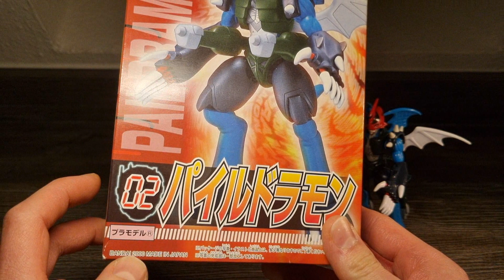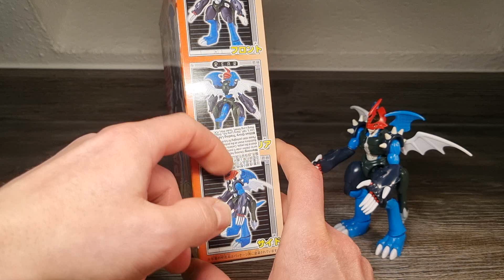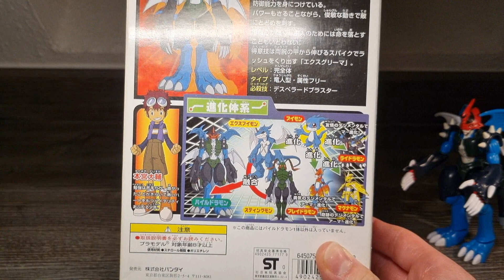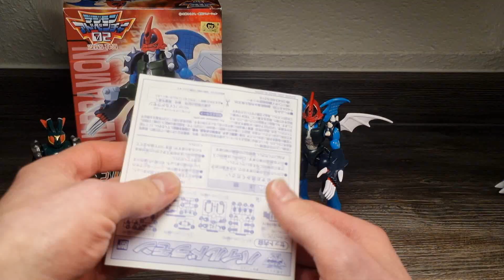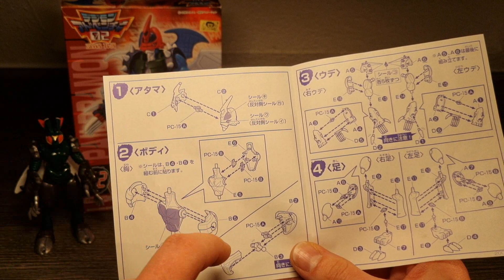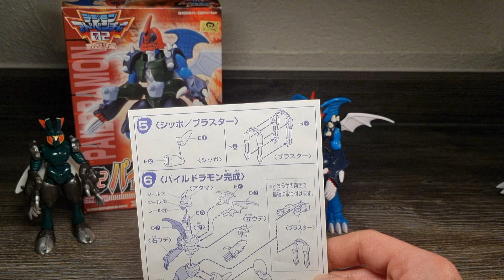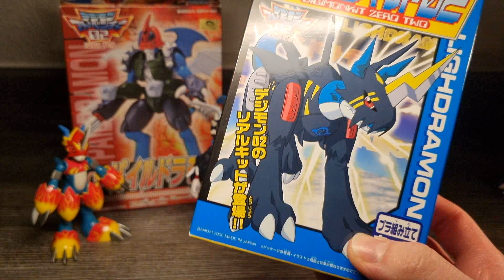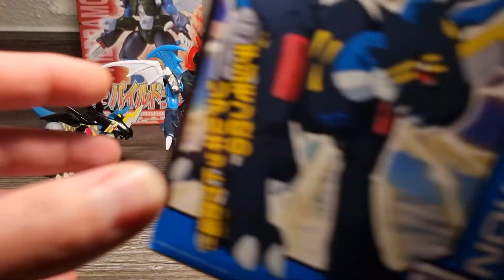Paildramon~Bandai 2000's Model Kit Figure [Eng Review]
This video is for people 13+!
(Die Deutsche Version dieses Videos findet Ihr hier:)
The next Video for my so called ,,Addition-Video-Series" In which I want to give you the chance to suggest your own wishes in the comments, which figures You might want to see again, which in your opinion, and in general got to less screen time, back then. In this video series I could fulfill these wishes, from time to time and if it fits (if I have the figures :)
I know it's been a while since I uploaded the last video of this ,,Addition Video Series"  but I now I would like to show this Addition-Videos some more love again. The reasons and everything else for this, Is also explained directly in the video. For this next Addition Video, I picked out the Bandai Japan 2000's Paildramon Model Kit Figure from the better Model Kit Series. Because this also meets these conditions and to get some logical order or a certain sequence in these Addition-Videos. Because in the last Addition-Video I was reviewing the 01-XV-Mon Model Kit Figure from this, back then, better Adventure 02 Model Kit Series. As I said, it's been a while, but I hope you still can remember. Since these Model Kit Figures got a bit old and the joints are now very loose, I didn't want to force them to a stop motion photo shoot, so there is no Stop-Motion-Evo for this video. I still hope that this very detailed and yet very long review can compensate this fact a bit, because these Addition Videos should actually meant to be shorter reviews than normal. Well, yes.. .But I think that this great figure deserves such a detailed review as well, because it was really good for the time and in the past it got too less screen time and definitely deserved more. So I am absolutely sure that this Paildramon Model Kit Figure was and is a very good choice and pick for such a further Addition Video. I also doing a bunch of comparisons to those Model Kit Figures of the back then simpler Series. I wish to enjoy the whole thin now. (^-^)
Time Stamps:
0:00- intro-continuation Addition Reviews in general
2:49- intro-review Paildramon Model Kit
3:18- facts about box/my copy has custom paint apps
8:52- compare with XV-Mon's box
9:45- start review Paildramon Model Kit Figure:
10:05- incl. rotation/close ups/first facts
12:06- Why calling it better Digimon Model Kit Series?
12:11- incl.facts/differences/compare-better &simpler Kits
13:08- size differences-better &simpler Kits:
13:40- incl.Paildramon's size &compare XV-Mon
14:21- compare/facts-size of the parts-better &simpler Kits
15:50- articulation differences-better &simpler Kits:
16:09- incl.facts/explanations/compare simpler Kits
21:10- incl.compare/facts-articulation& joints
22:23- compare:Box size-better &simpler Kits
22:54- sculpt differences-better &simpler Kits:
22:59 -incl. facts & comparisons
25:55- coloring differences-better &simpler Kits:
26:00- incl. facts/comparisons/close ups
30:29- price differences-suspected price better Kits
32:00- short conclusion then Paildramon Kit Figure
32:17- further facts about coloring Paildramon:
32:41- showing &close ups on all stickers
33:38- Box shows figure with better coloring:
34:06- incl. facts/explanations/update
35:13- incl.update for said things- XV-Mon's Kit Review
36:40- differences sculpted details-better &simpler Kits:
36:49- incl. facts/close ups/comparisons
38:27- Paildramon Model Kit's 2nddisplay option:
38:38- incl. demo/facts:Desperado Blasters
39:42- issues with then joint pieces/joint design
40:53- articulation-demo/close ups/compare
47:54- facts:articulation/joints/balancing
48:15- detailed conclusion/facts better Kit Series
49:40- compare:other figures/further facts about
54:21- final conclusion:Paildramon Model Kit Figure
55:19- You have further suggestions?
56:21- outro:Paildramon Model Kit Review